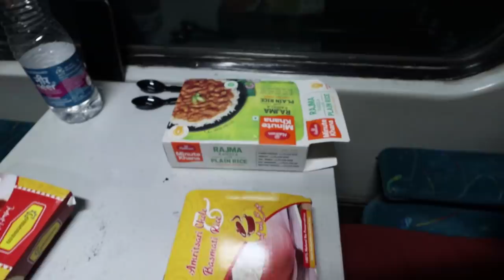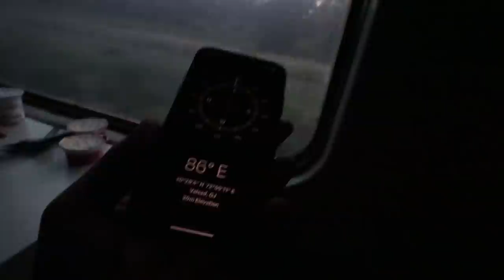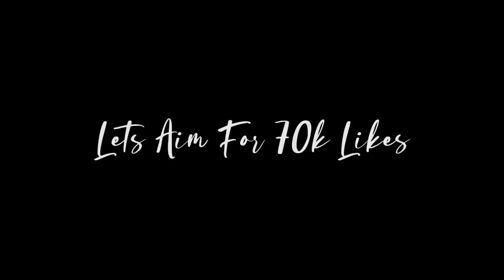RAJDHANI EXPRESS 1st CLASS! 🤩 | NEW DELHI to MUMBAI CENTRAL 😍 | VLOG - 4!